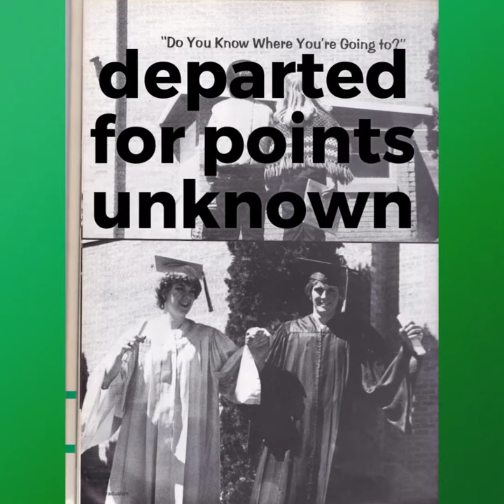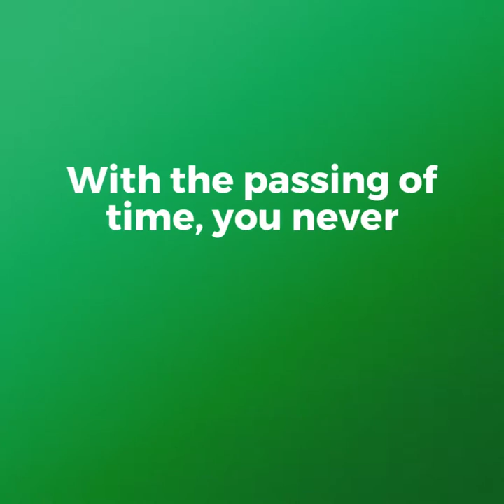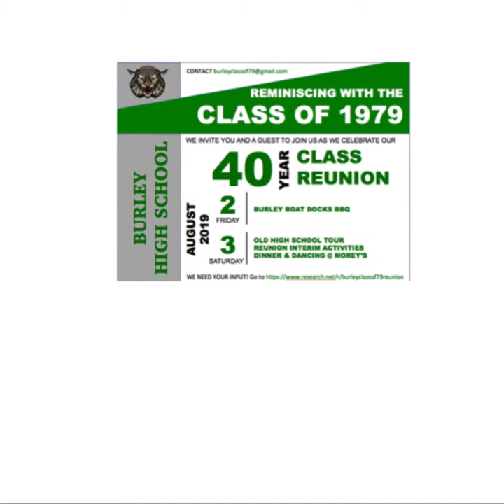Burley Class of 1979 40-year Reunion